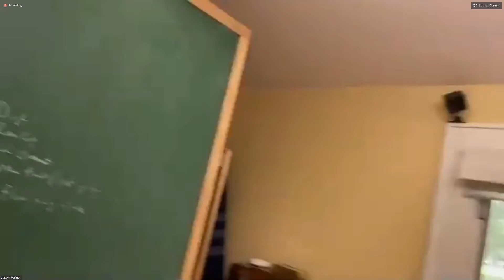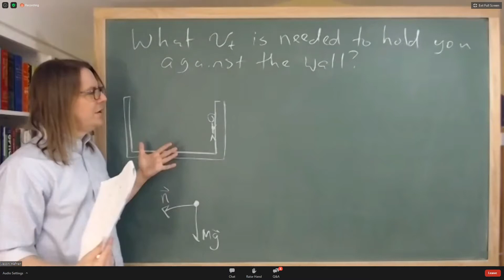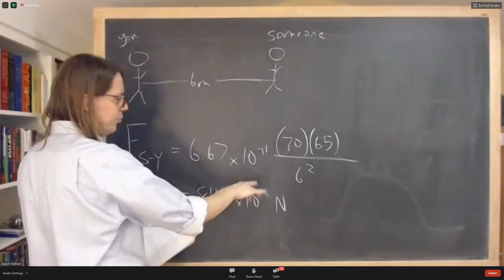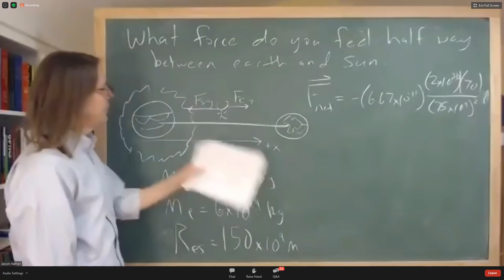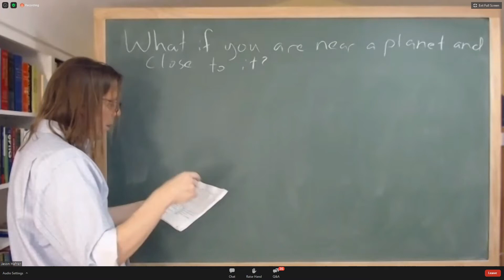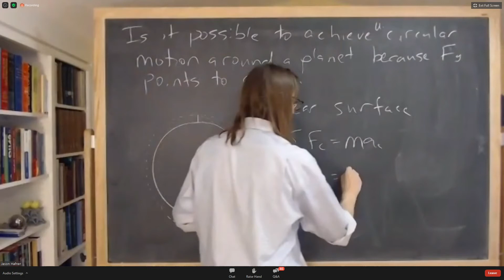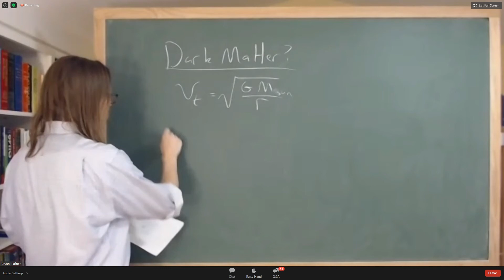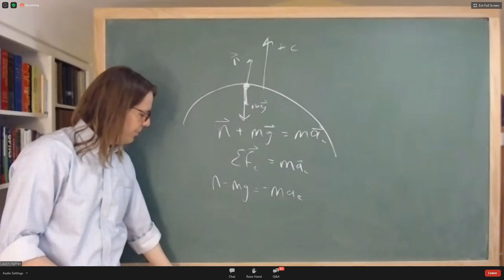PHYS 125 | Lecture 4CD | 2020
Today we finished up some topics on circular motion and then talked about Gravitation.